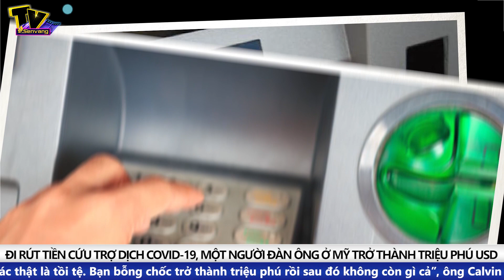Đi rút tiền cứu trợ, người đàn ông bỗng trở thành triệu phú USD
Tin Tức Mới Nhất: Một người đàn ông trở thành triệu phú USD trong thoáng chốc sau khi phát hiện một khoản tiền lên tới 8,2 triệu USD trong tài khoản của mình.